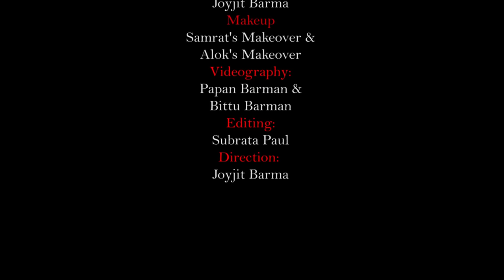রাজবংশী চেংড়া মুই 🥰❤। ft, Keya & Sushanta. Romantic Song. JoyjitDance Offical Song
Song Credit -
Singer - Ratul Bhakat & Debjani Shil
Lyrics & Tune - Ratul Bhakat

Video Credit-
Cast - Sushanta & keya
Co-Cast - Mun, Arpita & Anamika
Choreogrphy - Joyjit Barma
Makeup - Alok's Makeover & Samrat's Makeover
Videography - Papan Barman & Bittu Barman
Direction - Joyjit Barma
Label - JoyjitDance

Rajbongshi modern song
Rajbongshi romantic video
Rajbongshi Dance video
Vaoyaiya Song
BhaoyaiyaDanceVideo
Dancevideo2022
FolkDanceVideo
modernromanticsong
Viraldancevideo
Nongrasushant
keyabarmanofficial
Joyjitbarma
JoyjitDance official song

JoyjitDance Vlog channel - @Joyjit Dance Vlogs